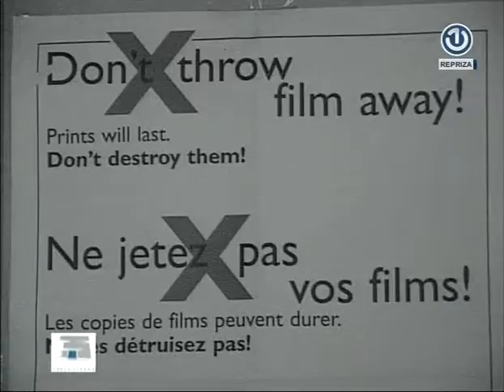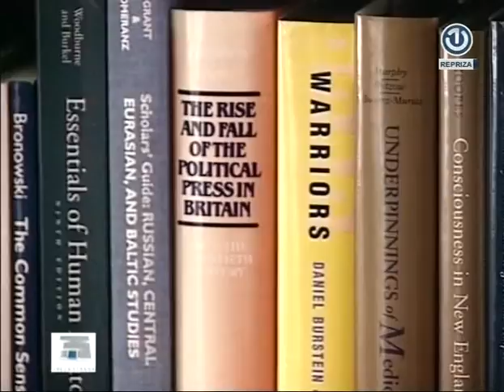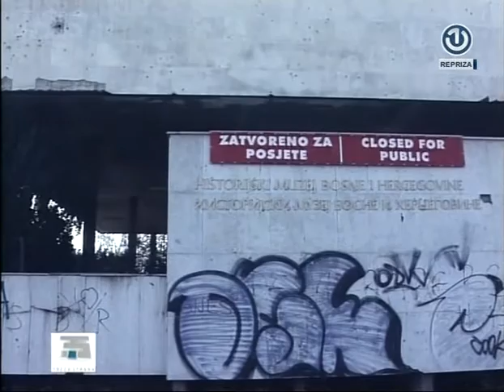Treća strana - Emisija 16 (12.01.2012.): Slom kulture u BiH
Da li se BiH odriče kulture i njenih institucija? Čijih je sedam kulturnih hramova, prozvanih institucijama od državnog značaja? Može li se uraditi više od vapaja za pomoć ili obrnuto, obećavanja pomoći? Jesu li problem samo nedostajuća  finansijska sredstva ili nedostaju i ideje? Ako je kultura ogledalo identiteta jedne zemlje, možemo li uopće očekivati da će u njoj biti puno onih koji će se za nju zauzeti?
Gosti emisije: Adnan Busuladžić-direktor Zemaljskog muzeja BiH, Dževdet Tuzlić-urednik Redakcije za kulturu BHT 1, Salmir Kaplan-ministar  kulture i sporta  FBiH, Sabina Čudić-politologinja i publicistkinja, Irena Soldat Vujanović-pomoćnica ministra za kulturu RS
SKYPE komentar: Damir Nikšić-konceptualni umjetnik